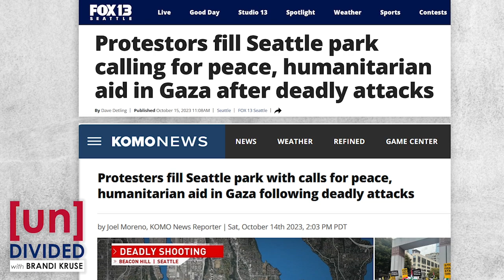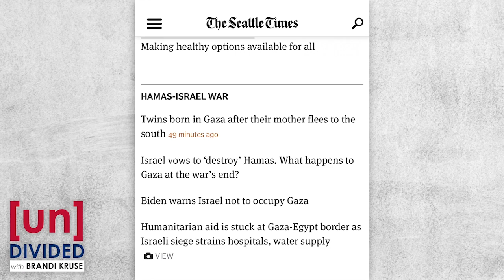Seattle media parrots pro-Hamas talking points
Not one, but three Seattle TV stations sanitized a pro-Palestine rally and failed to mention some of the extremist views of those in attendance.